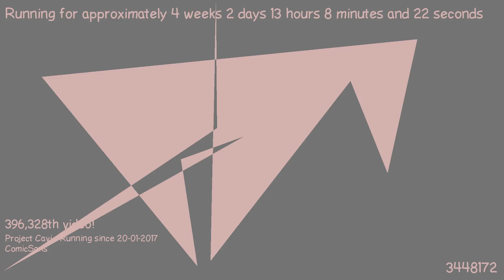1487589145 - Webdriver Cavi - H2